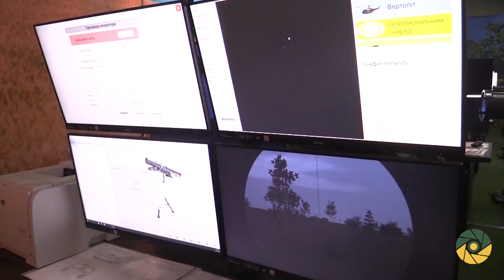ЖУРНАЛІСТИ БУЛИ ЗДИВОВАНІ.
НЕЙМОВІРНА ПРАВДА ПРО ТРЕНУВАННЯ НА ЯВОРІВЩИНІ  СТАЛА ШОКОМ ДЛЯ ЖУРНАЛІСТІВ ІЗ РАЙОННИХ ГАЗЕТ ТА МАСТИТИХ АКУЛ ПЕРА.